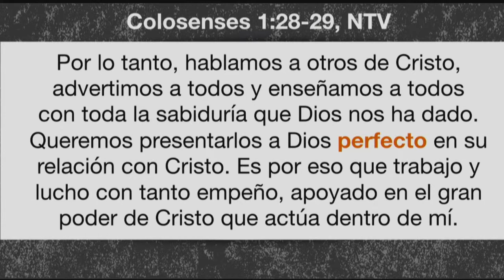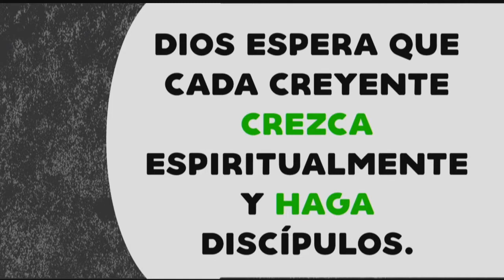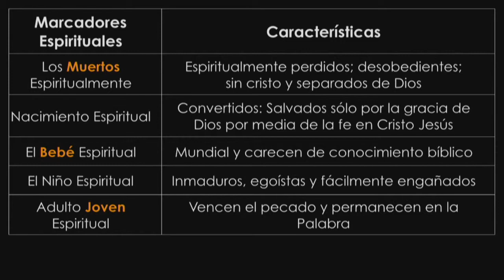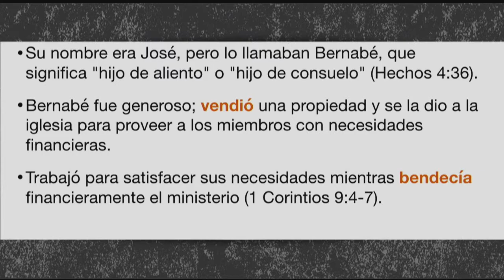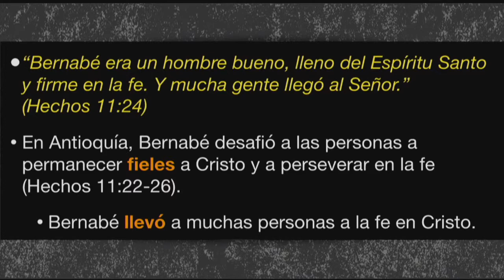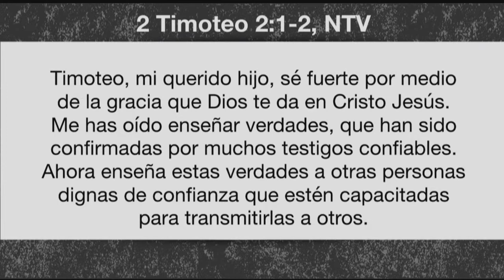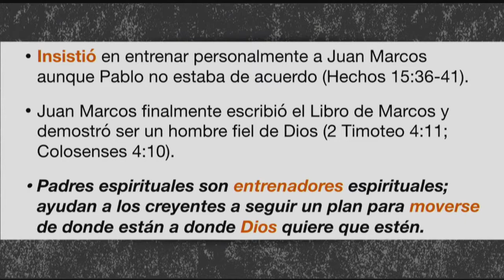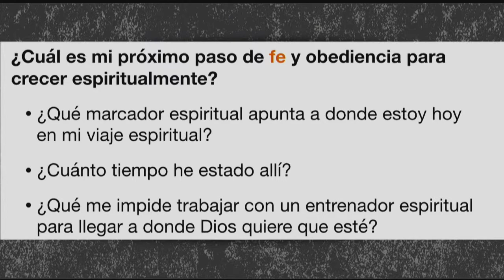Discipulado Tenaz: Entrenador Espiritual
Discipulado Tenaz se enfoque en capacitando a seguidores de Cristo para ser tenaces en hacer discípulos.

Hoy enfocamos en Bernabé y la necesidad para un Entrenador Espiritual

Discipulado Tenaz esta disponible en Amazon